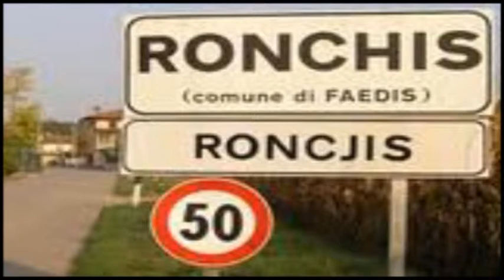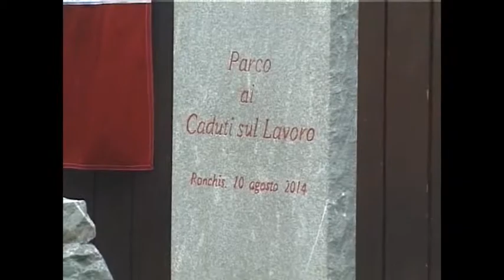RONCHIS UD MAESTRI LAVORO COMMEMORAZIONE MARCINELLE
Ronchis (UD) - 10 Agosto 2014 - Commemorazione strage di Marcinelle ( Belgio) - Organizzata dal Comitato Provinciale di Udine " Maestri del Lavoro " Presieduta da Mario Caporale